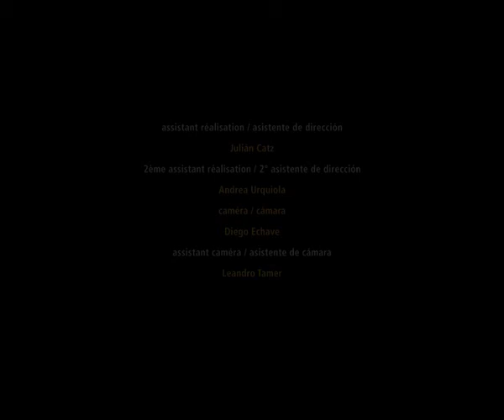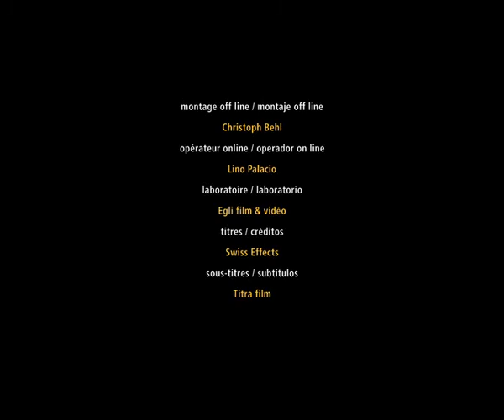El patio / Patio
Reżyseria: Milagros Mumenthaler
Produkcja: Universidad del Cine, Buenos Aires (Argentyna)
Rok produkcji: 2004

Film prezentujemy dzięki uprzejmości Universidad del Cine.